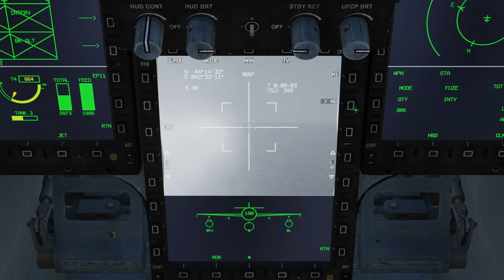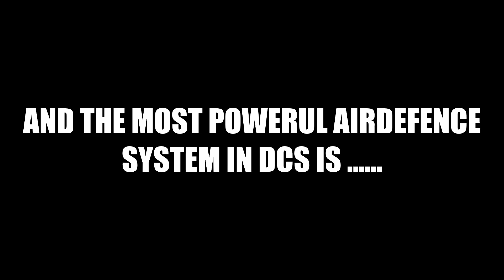Patriot v S-300 (SA-10) | Most powerful Air Defence Systems vs Ballistic and Cruise Missiles | Urdu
Today we will putting the most powerful Air Defence Systems in DCS (Patriot and S-300) against Ballistic Missiles, Cruise Missiles, Smart Weapons and Low flying intruders. Which system will come on top?

All information is sourced from local and international public/open sources only.

Specifications
AMD Ryzen 5 3600
Gigabyte A320-S2H
Samsung 970 EVO 256GB NVMe / Crucial MX-500 512GB SSD / Seagate Barracuda 2TB Hybrid HDD
ASUS DUAL GTX 1060 6GB OC
Thrustmaster PS3 HOTAS
ASUS 32" LED VG1B
NZXT H510 White Chassis
XPG Core Reactor 850W Gold